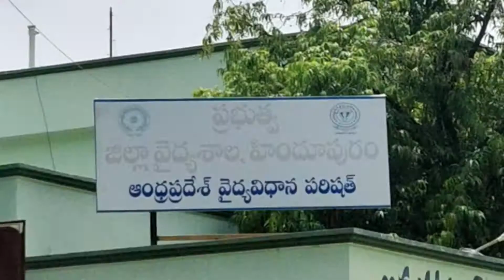District Collector Gandham Chandrudu inspected the Hindupur government hospital on Monday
హిందూపురం జిల్లా ఆస్పత్రిని కొవిడ్ హాస్పిటల్ గా మార్పుచేసిన  నేపథ్యంలో అక్కడ జరుగుతున్న పనులు త్వరితగతిన పూర్తి చేయాలని సంబంధిత అధికారులను జిల్లా కలెక్టర్ గంధం చంద్రుడు ఆదేశించారు. సోమవారం హిందూపురం జిల్లా ఆస్పత్రి లో జరుగుతున్న పనులను హిందూపురం ఎంపీ గోరంట్ల మాధవ్, జాయింట్ కలెక్టర్ ఢిల్లీ రావు, సబ్ కలెక్టర్ నిషాంతి, అసిస్టెంట్ కలెక్టర్ జాహ్నవి లతో కలిసి  పరిశీలించారు. హిందూపురంలో పాజిటివ్ కేసులు ఎక్కువగా నమోదవుతున్న నేపథ్యంలో ఆ వైరస్ బాధితులకు హిందూపురం లోనే వైద్య చికిత్సలు అందించేలా ప్రభుత్వం హిందూపురం జిల్లా ఆసుపత్రిని కోవిడ్ హాస్పిటల్ గా మార్పు చేస్తూ ఉత్తర్వులు జారీ చేసినందున, అక్కడ జరుగుతున్న పనులన్నీ వెంటనే పూర్తి చేసి ఈ ప్రాంత పాజిటివ్ రోగులకు చికిత్స అందించేలా చర్యలు తీసుకోవాలని జిల్లా కలెక్టర్ సంబంధిత అధికారులను ఆదేశించారు.